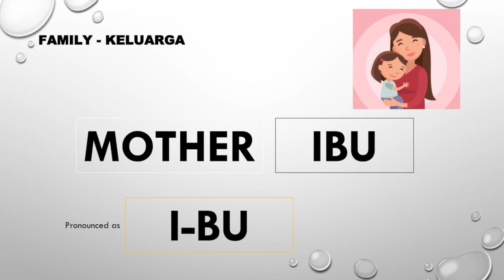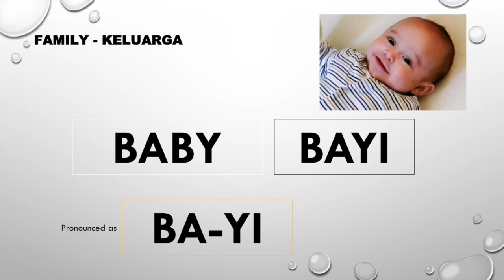LEARN WITH ME: Lesson 1- Basic Malay language | Family - Keluarga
Learn Basic Malay Language (Bahasa Melayu) with us!
In this 1st lesson, the topic will be FAMILY.

This video is perfect if you would like to learn Malay Language, listen to the correct Malay pronunciation or you can use this video to educate your kids.

Vice versa, you can also use this video to learn English.
Have fun learning! Hope this video will be beneficial for you :)